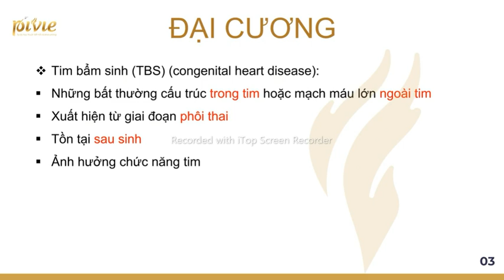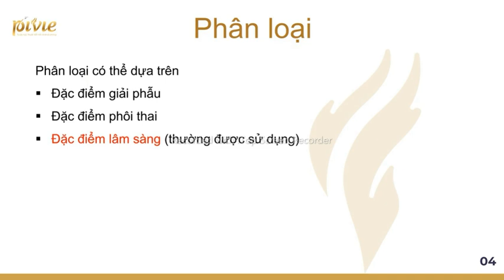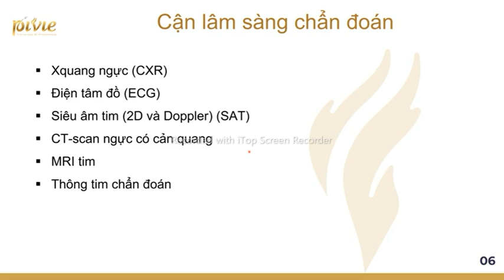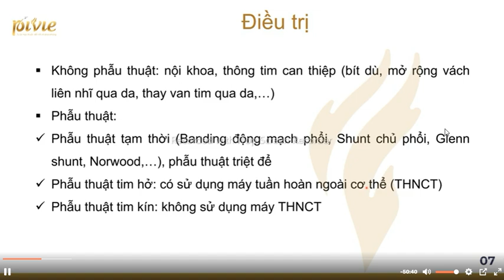Video Học thử: Bệnh tim bẩm sinh trẻ em